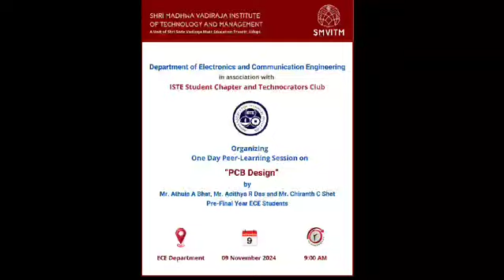Peer Learning Session on PCB Designing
VC: Adithya Rajashekar Das, 3rd year ECE, SMVITM.